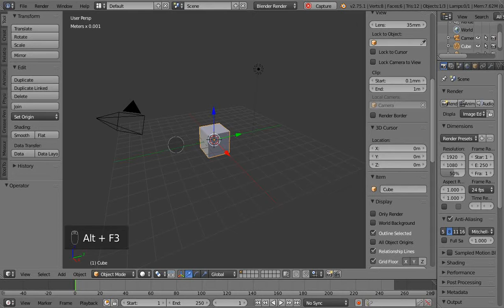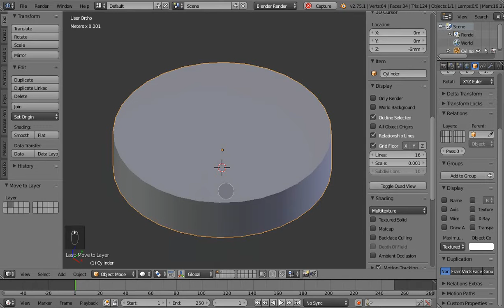Blender :CAD Modelling Timelapse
Cad modeling with Blender, with intensive use of the modifiers.